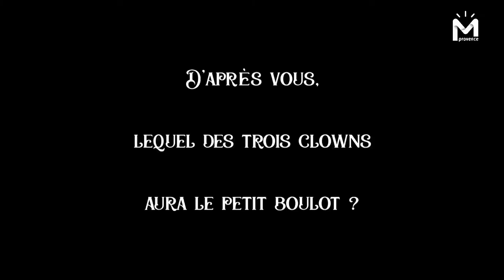Virginie Lemoine, metteur en scène, assistée d’Alice Faure